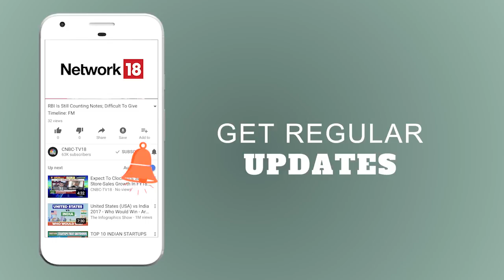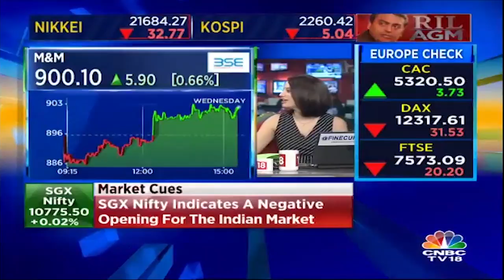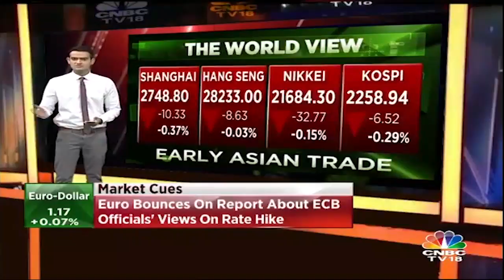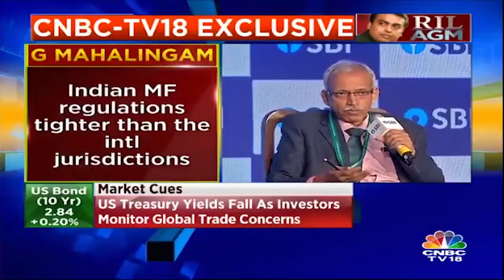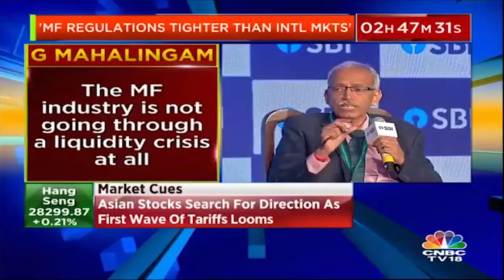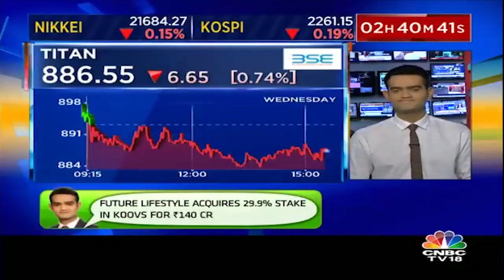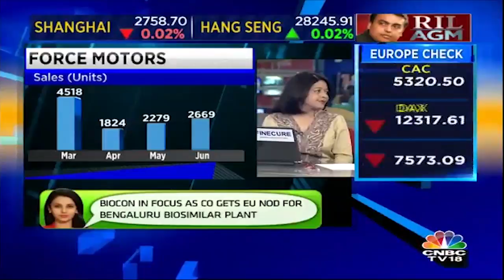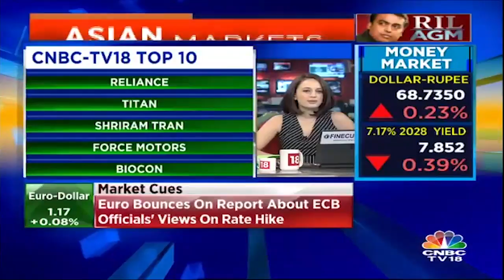Chinese Tariffs on US Goods Take Effect From Midnight Beijing Time July 6 | CNBC TV18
Chinese tariffs on $34 billion of U.S. goods will take effect from midnight July 6 Beijing time, a person with knowledge of the plan told Reuters, amid worsening trade tensions between the world's two largest economies.